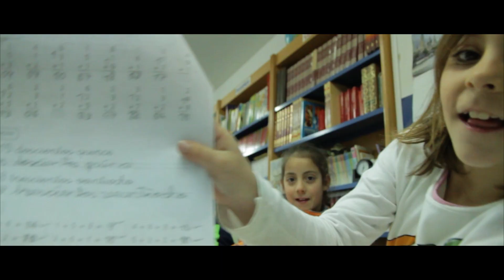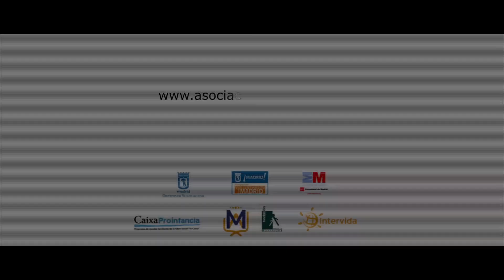La Asociación Barró, proyectos socioeducativos de infancia y familia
Este vídeo muestra cómo viven su experiencia las y los chavales en la Asociación Barró - del barrio de Vallecas-, donde participan en proyectos socioeducativos y actividades lúdicas para su desarrollo personal e inclusión social.

El vídeo ha sido editado y realizado de manera altruista y desinteresada por la productora PlayourExperience Spain.